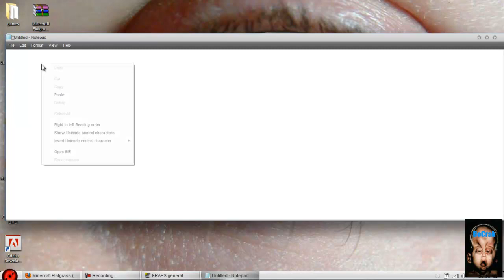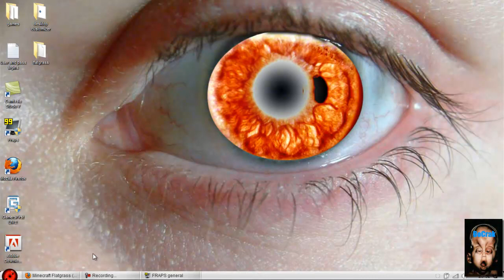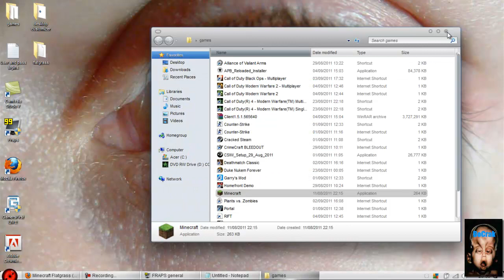How to install minecraft flatgrass worlds